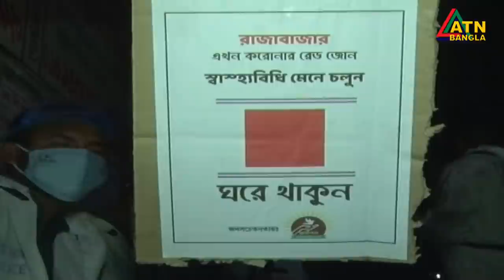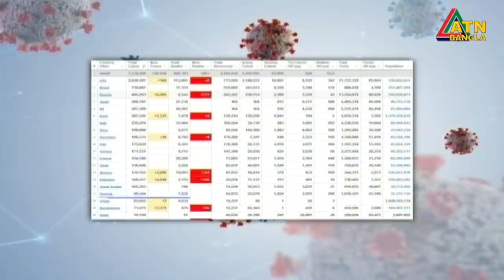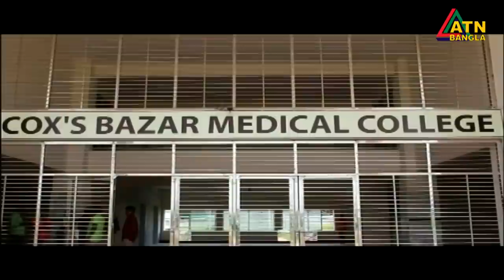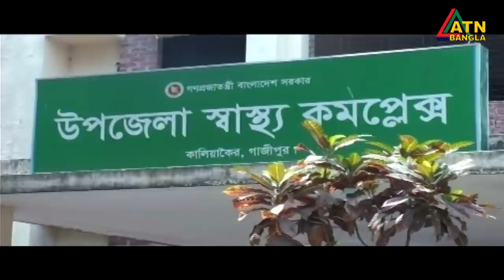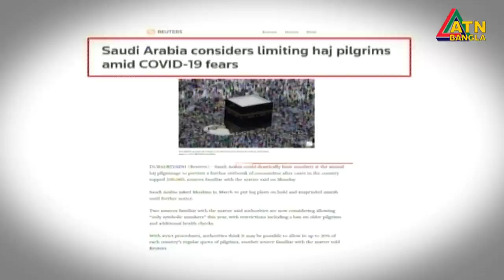এটিএন বাংলা সন্ধ্যা ৭টার সংবাদ । 10.06.2020 | ATN Bangla 07pm News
News Presented by- Wahiba Raihan